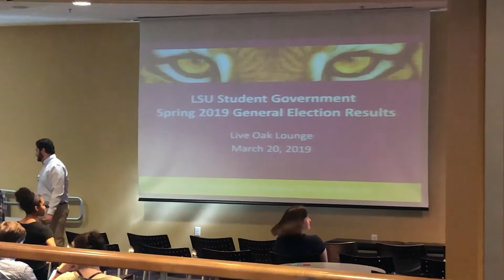LSU Student Government election results turn into run-off